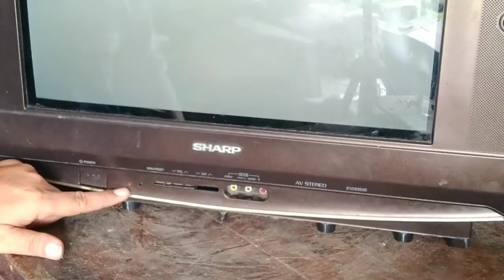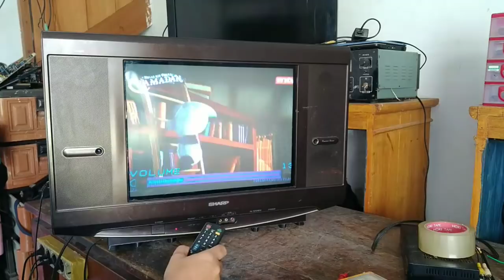Tv sharp alexander slim . Flayback tidak bekerja.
Jangan dulu vonis "protek". Walaupun gejala di lampu indikator sama...Karena flayback sama sekali belum bekerja...